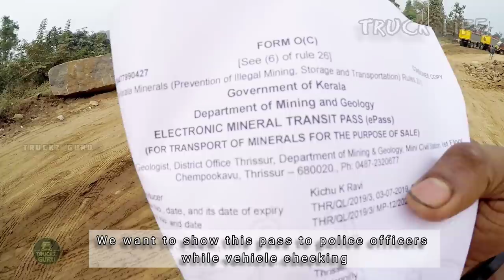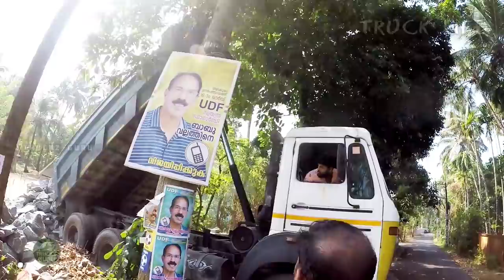TRUCK LIFE||A DAY WITH TIPPER DRIVER||ഡ്രൈവർമാരുടെ ഒരു ദിവസത്തെ ജീവിതം||OFF-ROAD DRIVE AT QUARRY🔥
A DAY WITH TRUCK DRIVER.
TRUCK OFF ROADING EXPERIENCE.
PERFORMANCE TESTING
.SHARING REAL LIFE EXPERIENCE